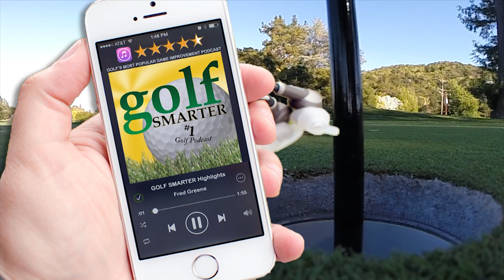Golf 8.5: Disrupting Traditional Golf Instruction with LPGA T&CP Hall of Famer, Kay McMahon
This is the complete interview and bonus material from the Golf Smarter podcast episode 541 published on May 27, 2016.
541: Kay McMahon is in the LPGA Teaching Hall of Fame who established eduKaytion golf dedicated to quality and simplified instruction with her signature Golf 8.5 approach. Too much going on in your head for each shot? With Golf 8.5 there are 4 pre-swing steps followed by only 4.5 in-swing positions which produce a classic golf swing for players at ANY level from beginner to scratch. Golf 8.5 is easily understood, dimple, doable, repeatable, and highly successful.

This is the first interview captured at the 26th Annual ING (International Network of Golf) conference in Midway, Utah. I conducted 16 interviews and captured a lot of video from this conference and will be sharing it all with you in upcoming episodes.